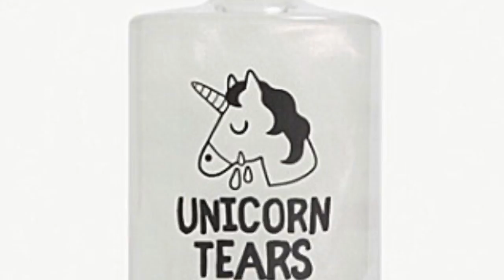Unicorns and rainbows